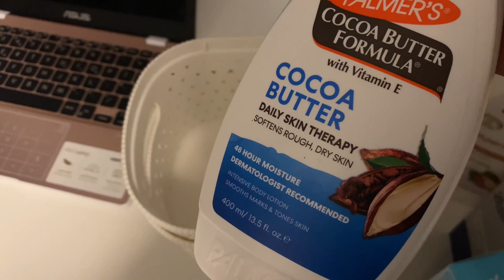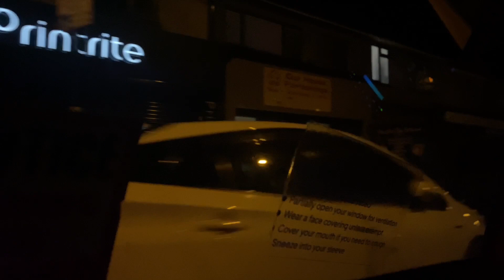LIFE AS A MASTERS STUDENT LIVING IN COVENTRY|UNBOXING MY NEW YEAR GIFT, BOWLING, NEW NAILS & MORE.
Hi Everyone. Hope you enjoy today's vlog.
Wireless microphone